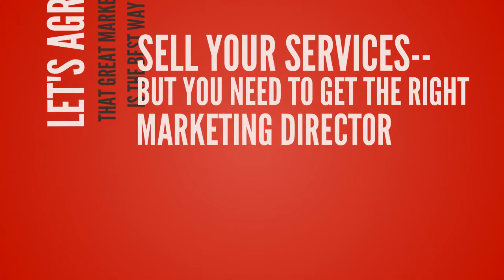Gary Micheloni - Video Resume - Marketing Director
You should have already gotten the print version by email.